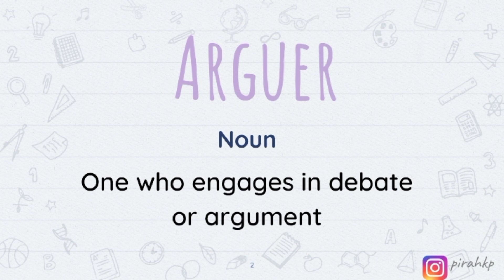Arguer meaning | Learn English Vocabulary | Word of the Day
In this video, we are learning the meaning of Arguer meaning | Word of the Day | Learn English Vocabulary.
After watching this video you will know the:
- English meaning of  Arguer
- Urdu meaning of  Arguer
- Hindi meaning of  Arguer

FAQ:
1. Where are you from?
I am from Pakistan.
2. What is your profession?

00:00 Arguer Meaning in English
00:29 Arguer Meaning in Urdu/Hindi